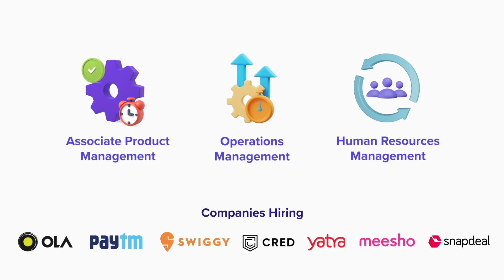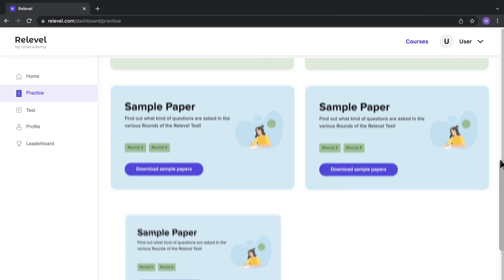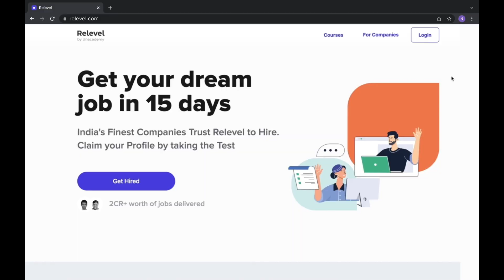Work From Home Jobs | For Freshers | Percentage, Degree ಬೇಕಿಲ್ಲ, No Experience | 40 LPA Salary